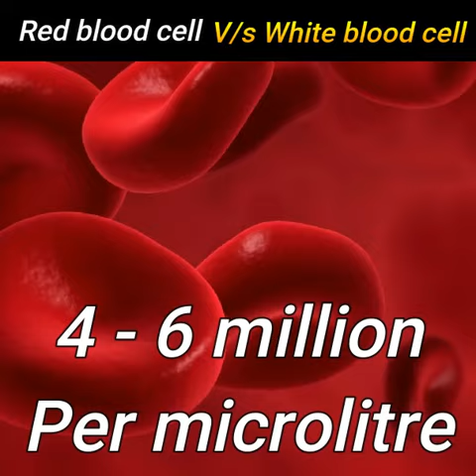RBC vs WBC Comparison in Hindi 2021 | Red Blood Cell vs White Blood Cell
RBC vs WBC Comparison in Hindi
RBC vs WBC Comparison
Red Blood Cell vs White Blood Cell
White Blood Cell
Red Blood Cell
RBC vs WBC
rbc and wbc in blood in hindi
rbc and wbc cells at work
rbc or wbc kya hai
rbc and wbc under microscope
rbc and wbc counting practical
wbc vs rbc under microscope
wbc and rbc in blood
white blood cells vs red blood cells
wbc and rbc cells at work
wbc or rbc kya hai
wbc and rbc in hindi
wbc and rbc difference in hindi